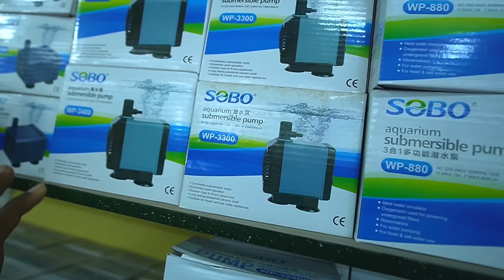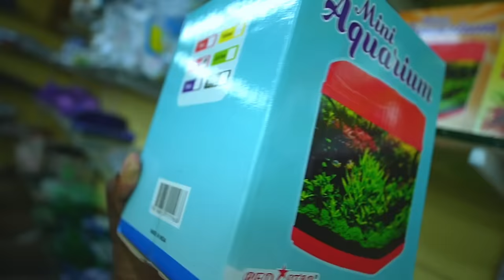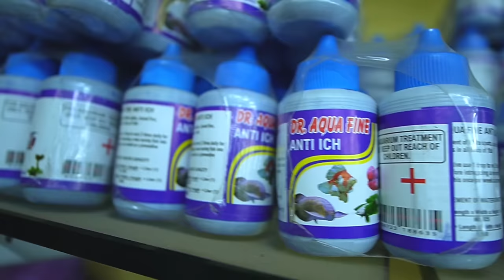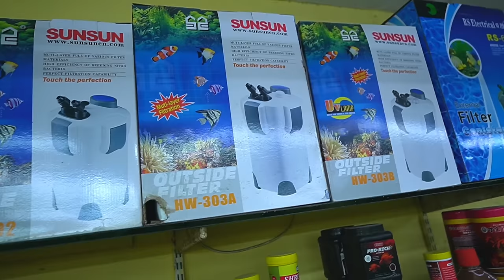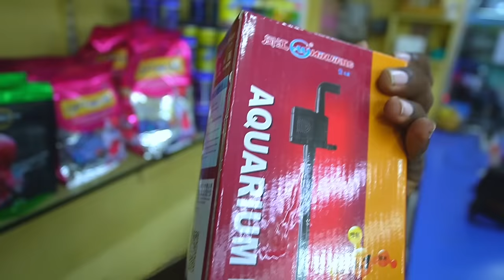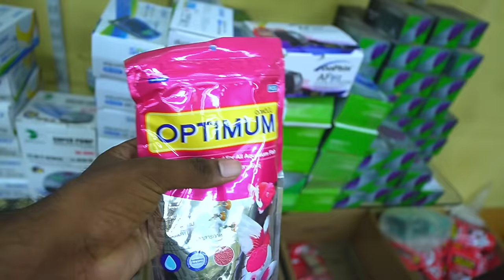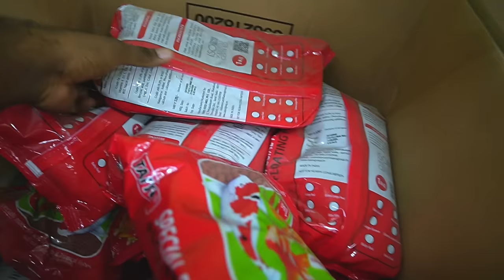wholesale price for retail | imported aquarium tanks and accessories with price | kolathur | தமிழ்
Dear viewers,
This video about wholesale price for retail | imported aquarium tanks and accessories with price | kolathur | தமிழ்